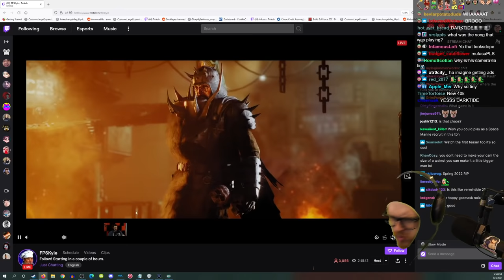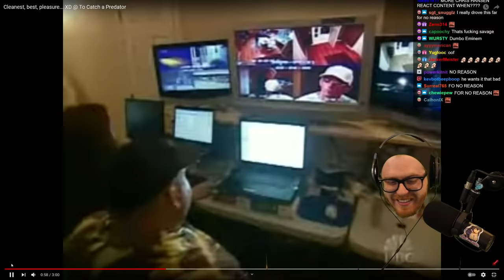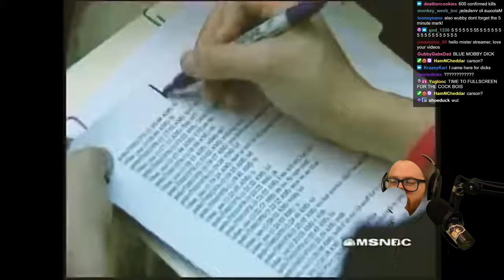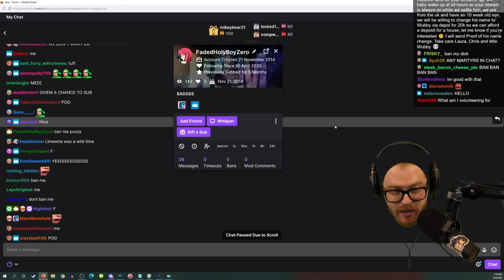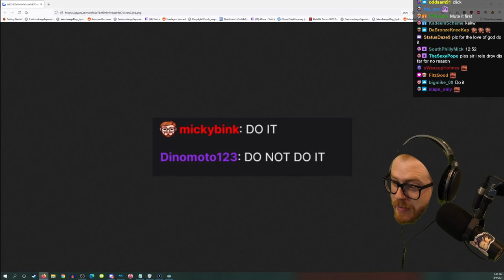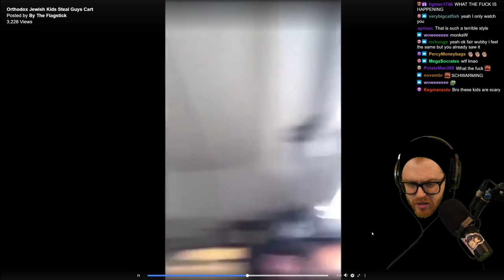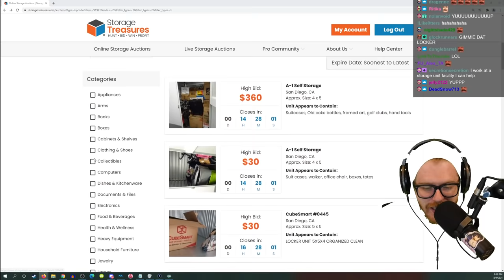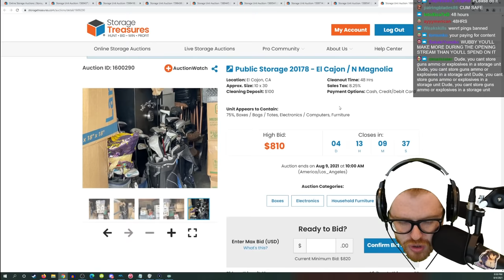Wubby Streams - To Catchn't a Predator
Original stream title: HUGE MAN HUGE NEWS  CONTEST FOR CHAT  A STRANGER MIGHT CUDDLE ME  SUB WITH PRIME
Date: 8/4/2021